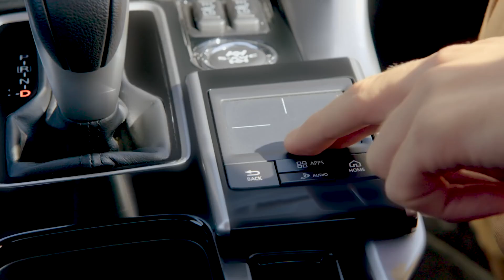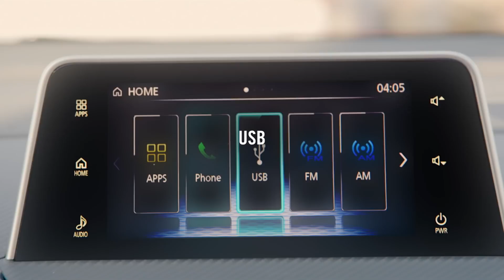2018 Mitsubishi Eclipse Cross | Freestyle Test Drive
The all-new 2018 Mitsubishi Eclipse Cross comes packed with so many features, no standard test drive can explain them all. That’s why we enlisted the help of a professional—freestyling phenom, Harry Mack.
We have dozens of lenders standing by to help you get into your dream car today!